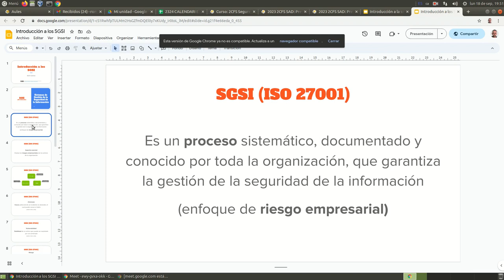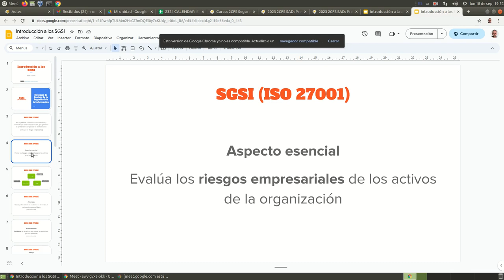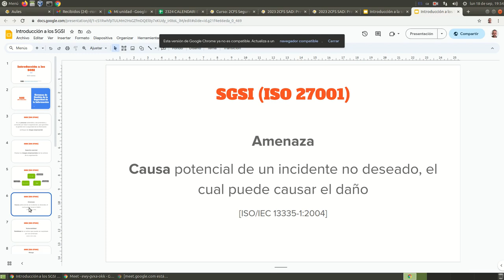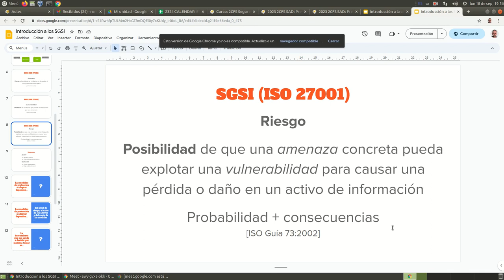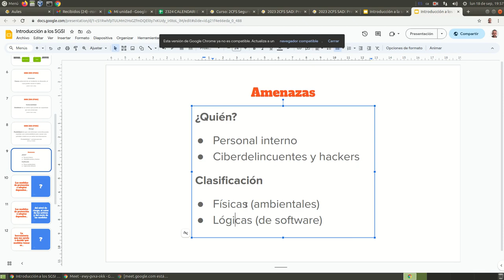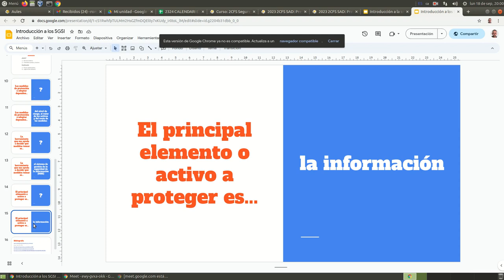Introducción a los SGSI - tutoría colectiva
Extracto de la tutoría colectiva de Seguridad y Alta disponibilidad del CFGS ASIR en la que se explica la presentación "Introducción a los SGSI", Sistemas de Gestión de la Seguridad de la Información".
También válida para Seguridad Informática del CFGM SMR.